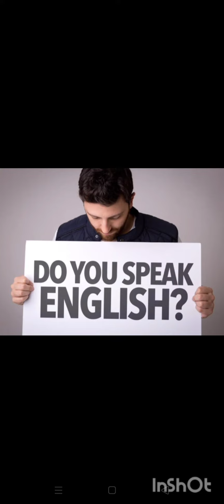How might people improve their Self-esteem? by Mamat